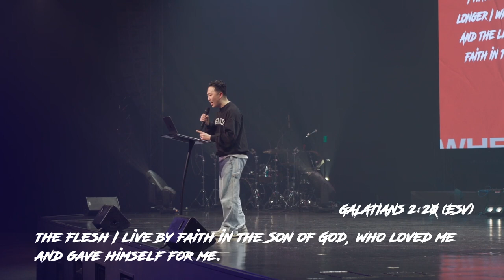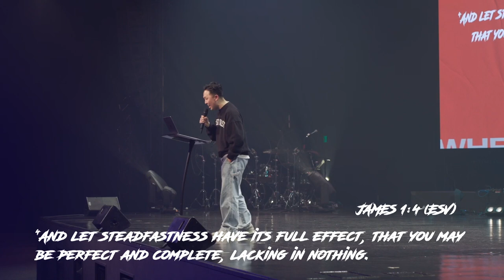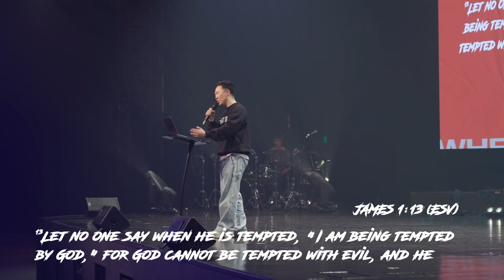By Testing | Pastor Ben Lee | VOX GEN